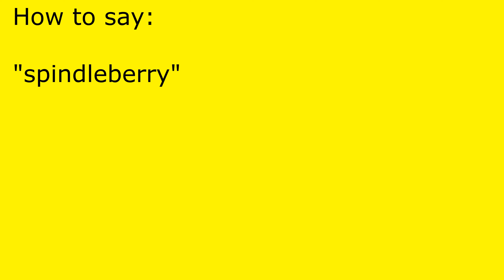How to pronounce spindleberry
spindleberry pronunciation.